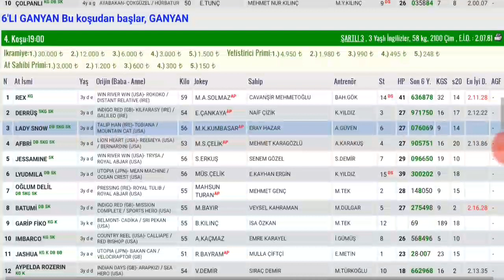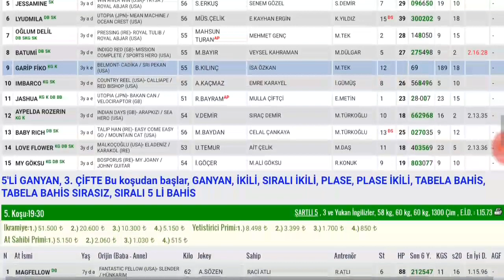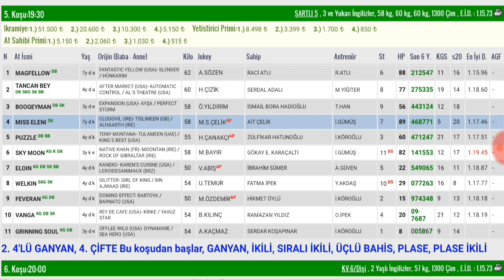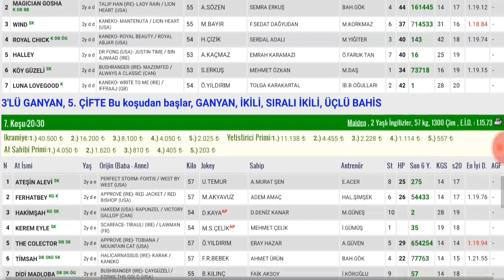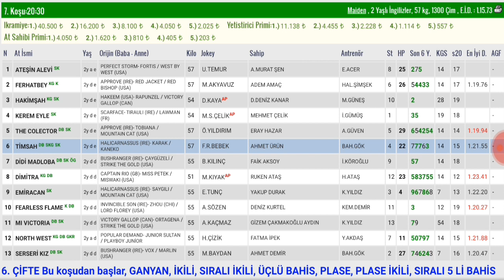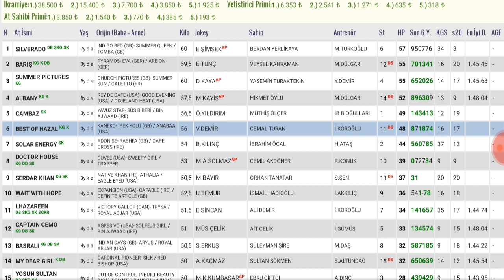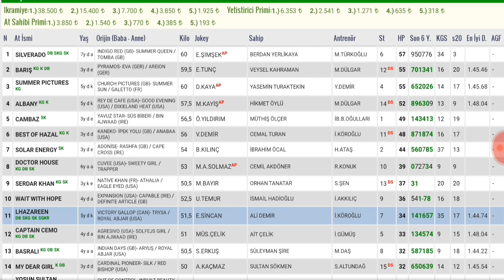12 Kasım Adana At Yarışı Tahminleri ve Altılı için Bankoları - HülagüHan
12 Kasım Adana Altılısı için öneriler...

1.A.▶️AltınOnur(5)Dünür(4)-Şimşekberk(2)
2.A.▶️Lyudmila(6)Afbri(4)
3.A.▶️Boogeyman(3)
4.A.▶️Ceylincan(1)Wind(3)Halley(5)
5.A.▶️Hakimşah(3)FearlessFlame(10)
6.A.▶️Barış(2)Cambaz(5)SerdarKhan(9)